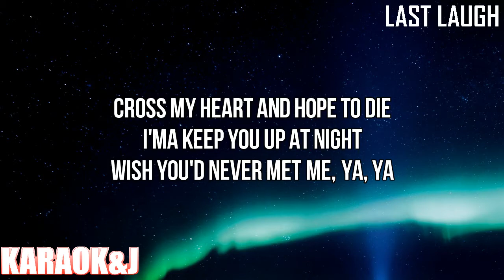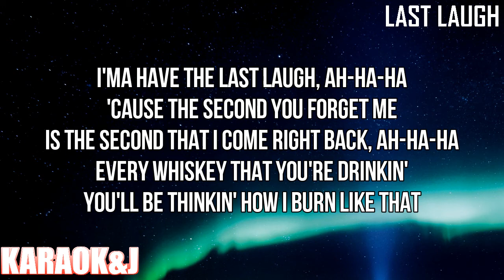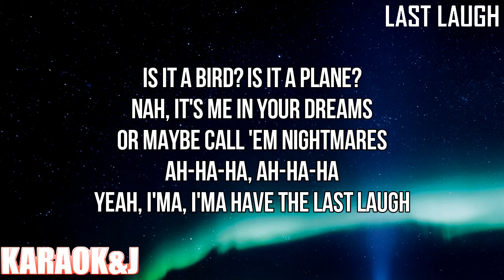Last Laugh (From "Promising Young Woman" Soundtrack) - FLETCHER (Instrumental Karaoke) [KARAOK&J]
FLETCHER - Last Laugh (From "Promising Young Woman" Soundtrack) (Karaoke Version)

Watch the Karaoke Video of the song "Last Laugh" by "FLETCHER" From "Promising Young Woman" Soundtrack made by KARAOK&J.